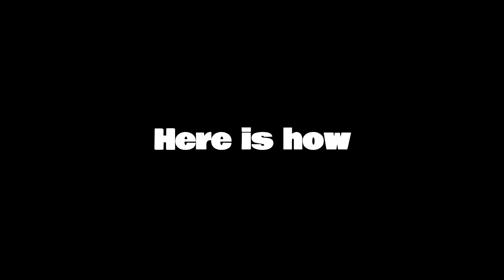How to have LEGIT CW In Crystal Combat (No Mods Needed)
2b2t end crystal pvp,
2b2t crystal pvp fitmc,
2b2t crystal pvp guide,
0b0t crystal pvp,
2b2t crystal pvp texture pack,
2b2t crystal pvp practice server,
2b2tpe crystal pvp,
2b2e crystal pvp,
wurst+2 crystal pvp,
crystal pvp 5b5t,
crystal pvp 7b7t,
crystal pvp 9b9